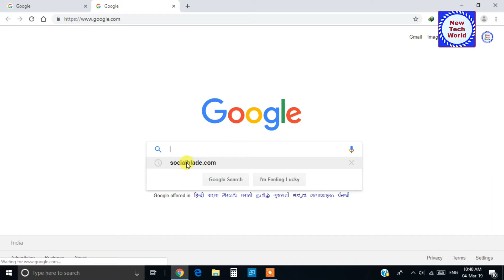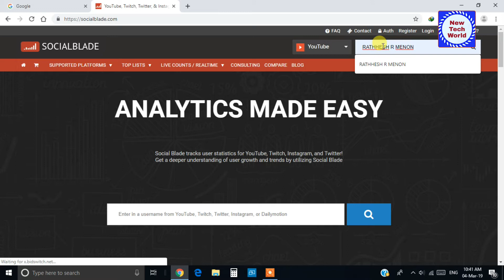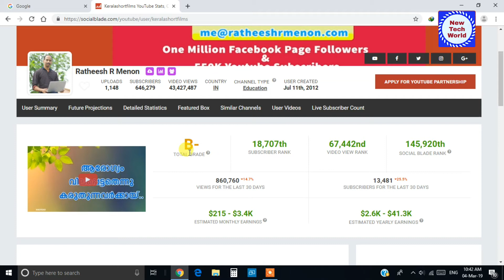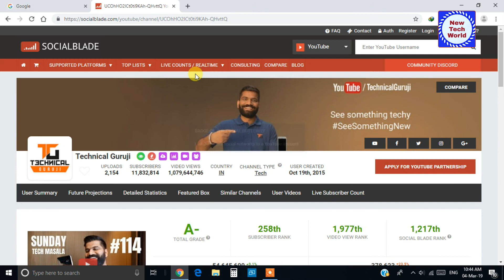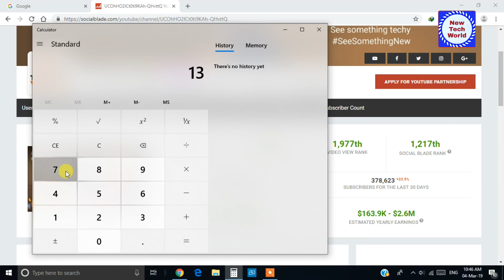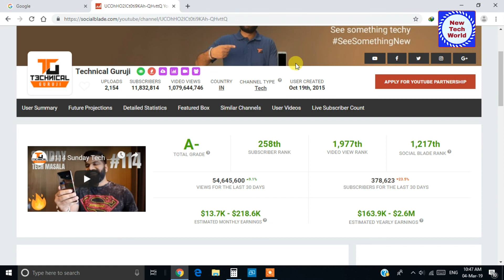how to check any youtuber income| how to find any youtuber income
This video will show how to check any youtuber monthly income.